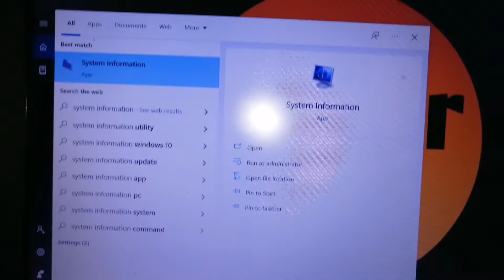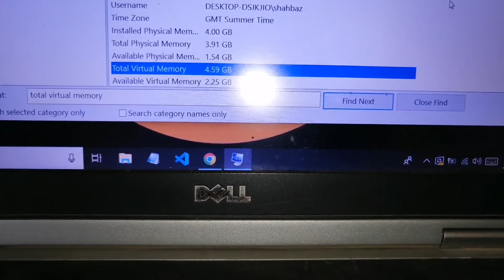how to check total virtual memory in laptop !! how to check total virtual memory in windows 10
how to check total virtual memory in laptop
how to check total virtual memory
how to check total virtual memory in windows 10
how to check total virtual memory in windows 10 laptop
how to check total virtual memory in windows
how to check total virtual memory on laptop
how to find total virtual memory in windows 10
how to know total virtual memory in windows 10
laptop me virtual memory kaise check kare
laptop me virtual memory kaise check karen
laptop me virtual memory kaise check karte
windows 10 laptop me virtual memory kaise check kare